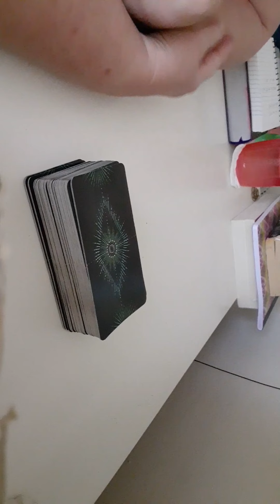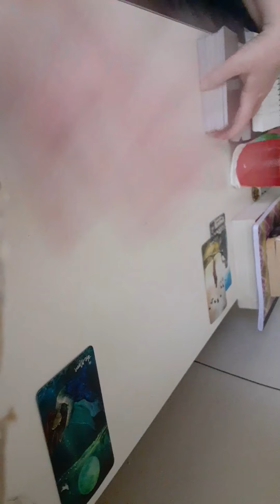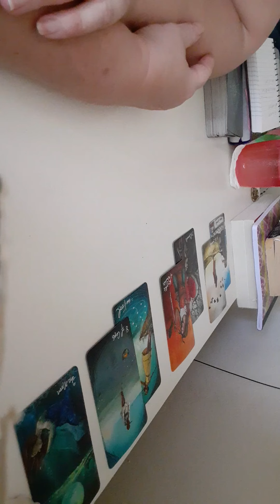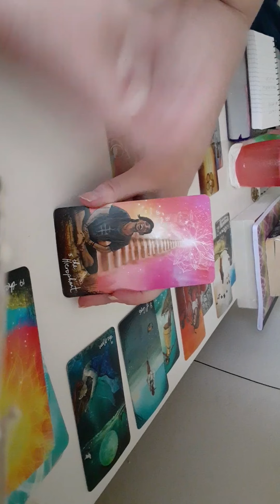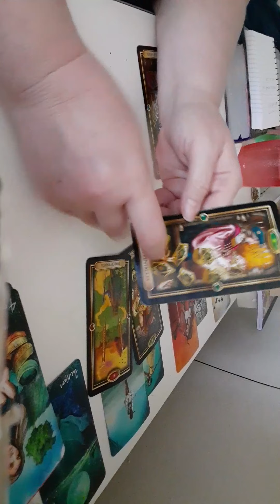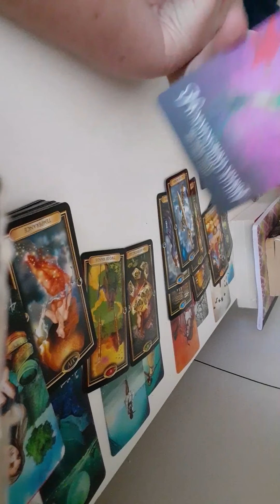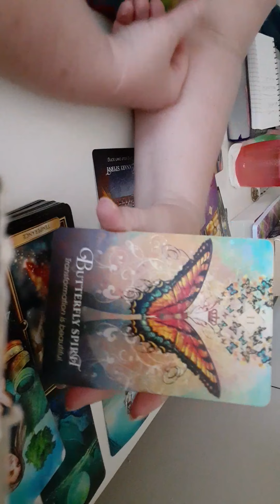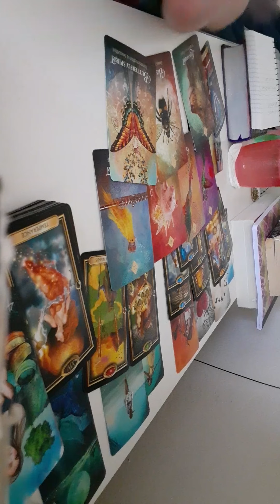💖AQUARIUS LOVE~ " You Got The Clarity You Were Looking For"~ JULY 1-15, 2020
AQUARIUS LOVE READING~JULY 1-15, 2020

👉🔔👈HIT BELL 4 NOTIFICATIONS!!👀

🌟❤THANX 4 YOUR SUPPORT🥰❤🌟